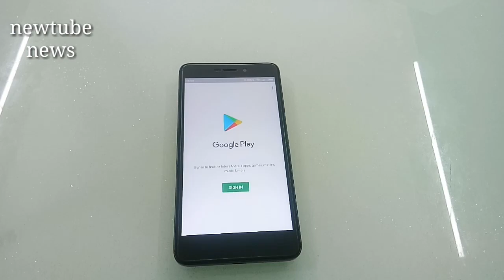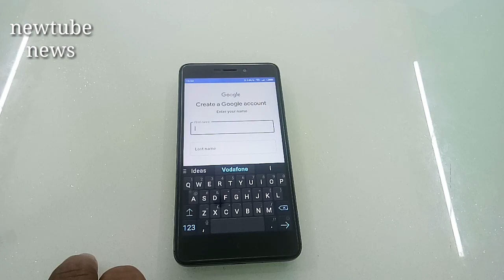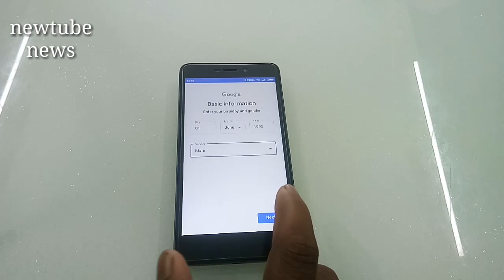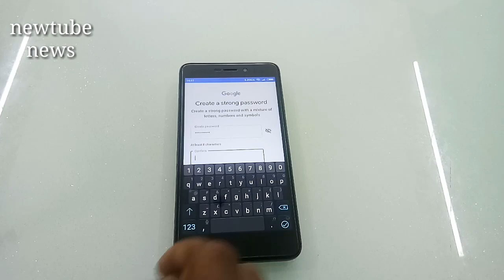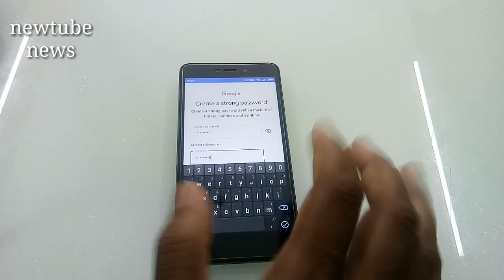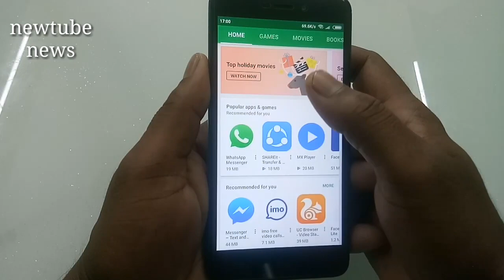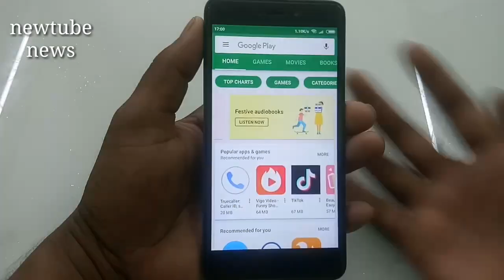play store par ID kaise banaye / how to create Play Store ID Full guide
How to make Google account in mobile playstoernewupdate प्ले स्टोर पर आईडी कैसे बनाएं